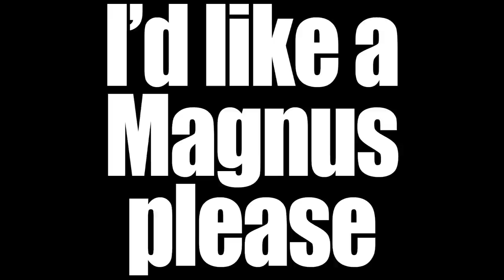Kingdom Ultra Magnus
In this video I cover a figure I for all intents and purposes have covered before.